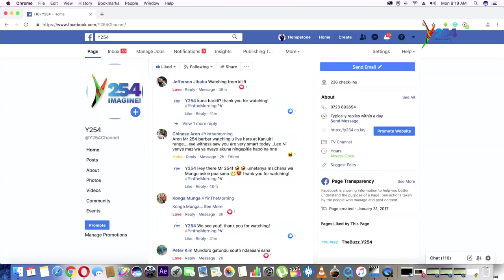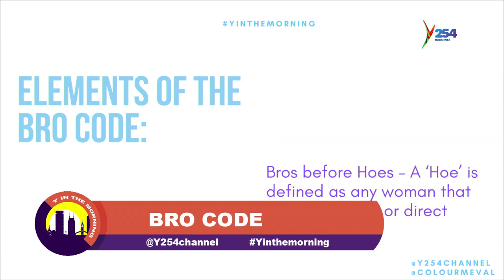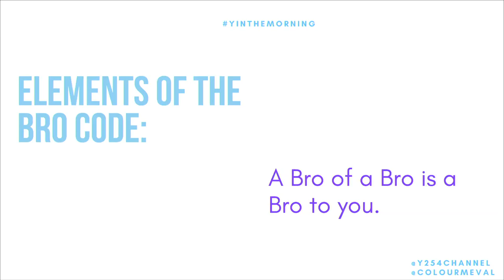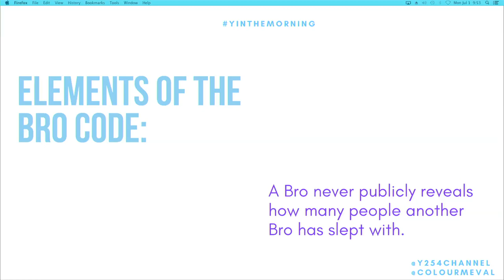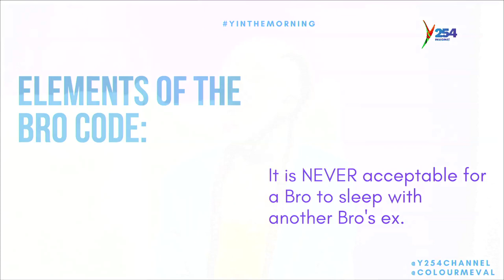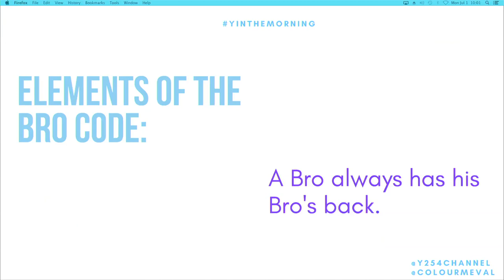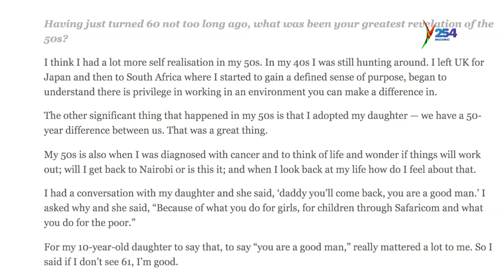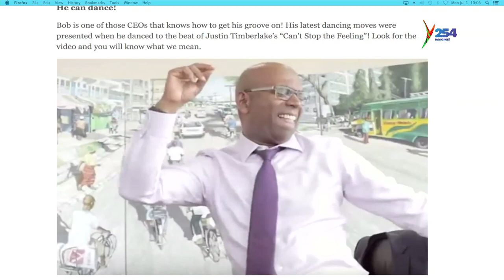Man talk: Bro code, brothers never let each other down.